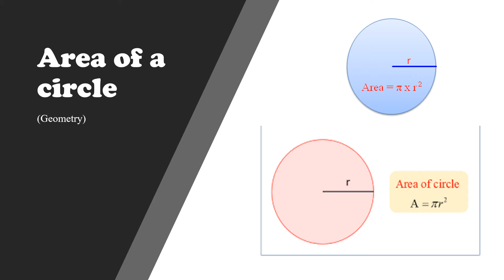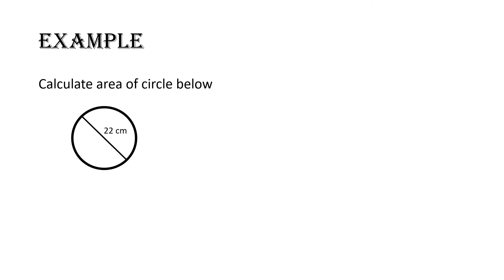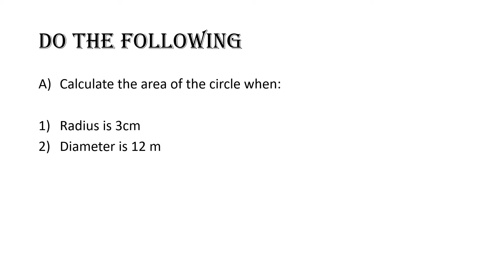Area of a circle, Calculating the area of a circle.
In this video we will learn the formula used to calculate the area of a circle and also calculate the area of a few circles.